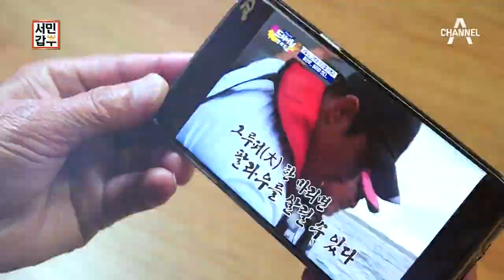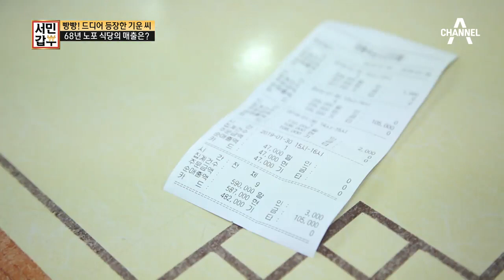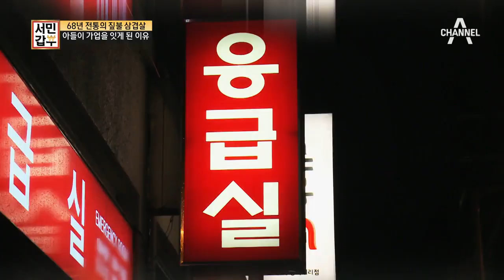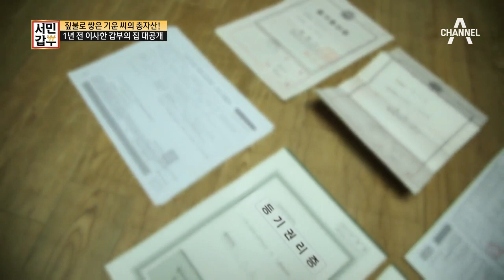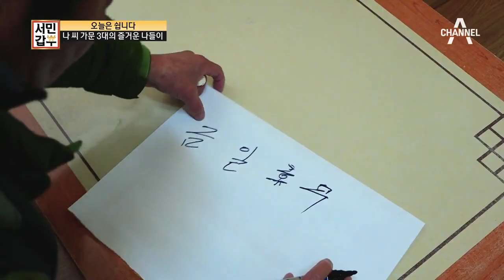[교양] 서민갑부 217회_190214_'짚불 삼겹살'로 쌓은 20억! 웬만해선 나! 기운을 막을 수 없다!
#. 지푸라기는 타고, 자산은 쌓여 20억으로!

전국에 소문이 자자한 오랜 맛집을 찾아 전라도로 향한 제작진! 시골길의 끝자락 즈음에서 만난 한 건물! ‘집인가? 가게인가?’ 생각지 못한 가게 외관에 창고 가득 쌓여있는 지푸라기! 한쪽엔 무언가 탄 흔적까지! 그때, ‘빵빵!’ 요란하게 자동차 경적을 울리며 등장한 오늘의 갑부! 제작진을 보자마자 트렁크에 실린 붕어부터 자랑하는데! 붕어 갑부인가? 낚시는 취미! 지푸라기가 금이라는 오늘의 갑부, 나기운(66세) 씨다.
68년 동안 손님들의 입맛을 사로잡은 건 바로 짚불 삼겹살이다. 잘 말린 지푸라기로 삼겹살을 구워내는 것이 나씨 가문의 대를 이어온 비법이다. 그 옛날 식육점을 운영하시던 기운 씨의 아버님이 지푸라기를 이용해 동네 사람들에게 고기를 구워줬던 것이 짚불 삼겹살의 탄생 배경. 이후 수많은 시행착오를 거치며 기운 씨만의 방식으로 거듭났다. 기운 씨가 말하는 짚불구이 최고의 노하우는 40초 비법! 식육점을 운영하셨던 아버지에게 좋은 고기 선별하는 능력을 물려받은 기운 씨. 까다로운 심사를 거쳐 석쇠로 올라온 삼겹살은 40초 매직을 통해 갑부의 자부심, 짚불 삼겹살로 재탄생한다. 누군가에게는 어릴 적 고향의 맛, 또 누군가에게는 품격이 다른 클래스가 되는 짚불 삼겹살이야말로 전라남도 무안을 대표하는 먹거리이다.

#. 식당에 그대로 깃든 나씨 가문의 역사

과거 소례 씨에게 첫눈에 반해 청혼한 기운 씨. 행복한 결혼생활을 꿈꿨지만, 넉넉지 않은 형편과 고된 식육점 생활에 지쳐 결혼 초반에 서울로 야반도주를 했었다. 먹고 살겠다고 목걸이, 반지 등 예물을 팔아 포장마차를 시작했지만, 타지에서의 장사는 결국 실패로 끝나고 말았는데... 절치부심한 부부는 다시 고향으로 내려와 부모님의 식육점을 물려받았고, 짚불 삼겹살 식당을 차리게 됐다. 식당은 자고로 맛있어야 한다는 지극히 당연한 원칙을 세우고 수많은 노력을 해온 부부. 정성과 부지런함으로 지금의 식당을 일궈낼 수 있었다.
오랜 세월 식당 일에만 매진한 탓일까. 아내의 몸은 결국 탈이 나고 말았다. 수술까지 받게 된 심각한 상황에서 아들 내외가 가업을 잇겠다고 나섰다. 몸이 불편한데도 아들 부부를 가르치기 위해 식당으로 출근하는 아내를 보면 기운 씨의 마음은 무겁기만 한데... 거기에 낡고 불편한 운영 방식에 의구심을 품은 아들 승대 씨는 기존 방식을 바꾸고 새로운 걸 시도하며 아버지와 대립하게 된다. 과연 기운 씨의 고된 삶이 녹아있는 식당의 운명은 어떻게 될 것인가. 그들의 이야기를 들어보자.